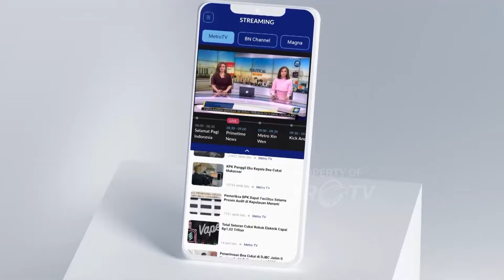Kampanye Terakhir, Vivit-Umam Gelar Sholawatan di Alun-alun Rembang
Memanfaatkan kampanye terakhir, pasangan calon bupati dan wakil bupati Rembang nomor urut satu, Vivit-Umam, menggelar acara sholawatan yang dihadiri ribuan warga. Acara yang berlangsung di Alun-alun Kota Rembang ini bertujuan memohon doa agar Pilkada di Kabupaten Rembang berjalan aman, damai, dan lancar. Vivit-Umam juga menekankan pentingnya cerdas dalam memilih pemimpin yang dapat membawa kemajuan bagi daerah ini dalam lima tahun ke depan.